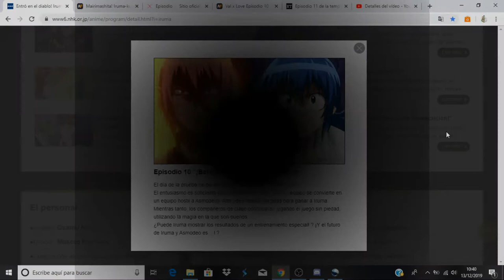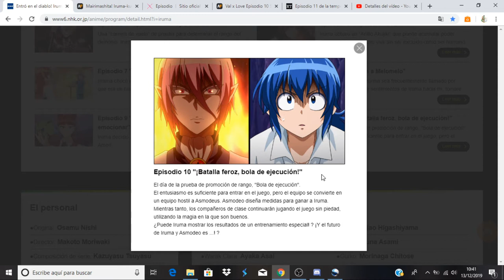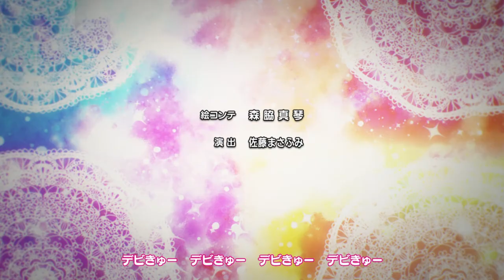Mairimashita! Iruma-kun comentando avance del capitulo 11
Anime Opening and Ending: Mairimashita! Iruma-kun